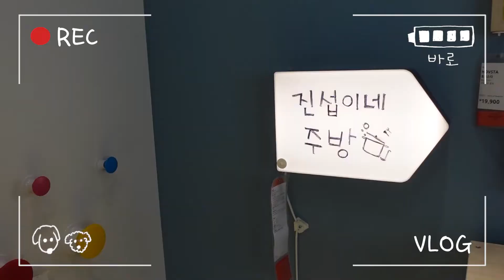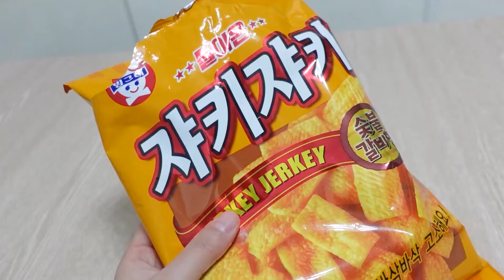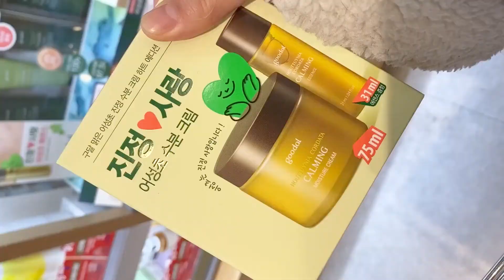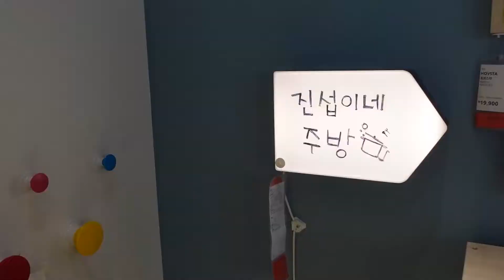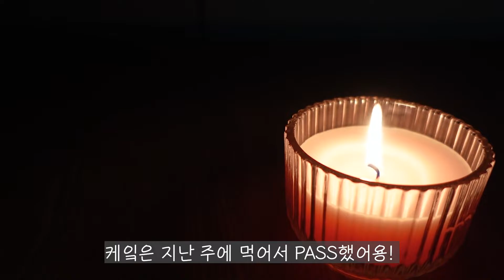[브이로그] ENG) 배고픔주의😮/육회/굴&소주🦪/열라면/올리브영💎/강아지먹방🐶/발렌시아가모자🧢/비빔밥/이케아✨/생일상차리기💓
안녕하세요☺️
이번주에 동생 생일이 있어서
같이 생일 선물도 사러 가고, 🎁
생일상도 차려주고 했는데용~
어렸을 때는 이렇게까지 안 친했는데
나이를 먹을수록 가족이 최고인 거 같아요!👍🏻🥰

코로나가 점점 심해지면서
최대한 식사도 집에서 하려고 하고
외출도 자제하고는 있는데~😵
이번주에 3일이나 쉬어서 (바람직한 회사)
이케아 쇼핑을 다녀왔어용!   😢
너그러운 마음으로 시청해주시면 좋겠어용❣️
하루빨리 코로나가 사라지는 날이 오기를🙏🏻

-7일 - 본우리반상 (롯데아울렛 고양점)

자막은 설정에서 선택해주세요! 💙
Please select captions from the settings.
字幕は設定から選択してください。
字幕請在設置中選擇